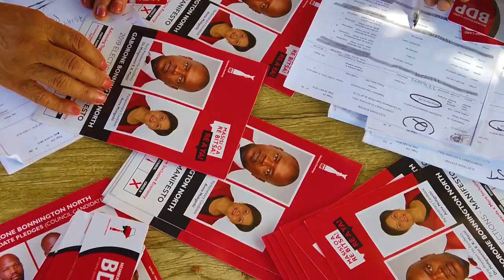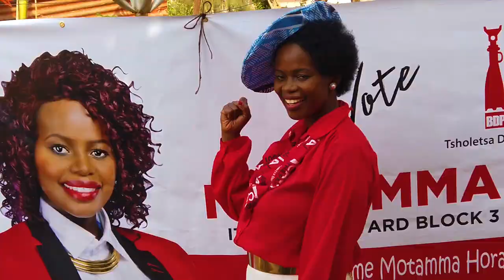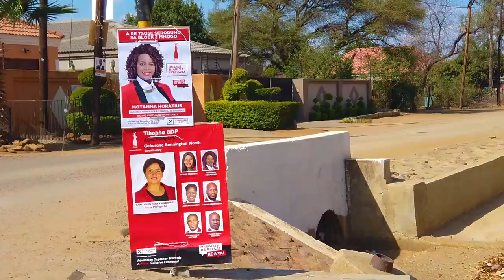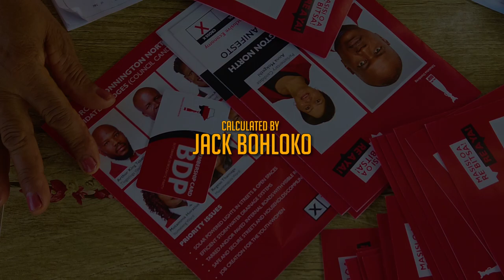MINGO TOUCH- Motamma Horatius (BDP 2019 General Elections Campaign Song)